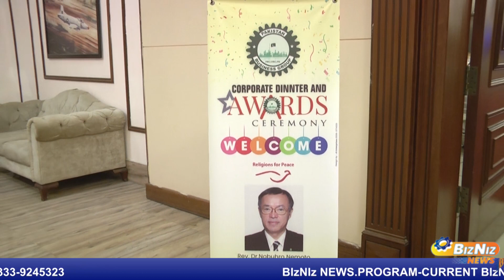3rd Corporate Dinner & Award Ceremony of Pakistan Business Group Orgnaization I BIzNIz News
BIzNIz News.Program-Current BIzNIz Affairs
Host Sumaira Anwar

We are providing BIzNIz News Regarding
Finance
Industries
Economic
Trade
Through my channel BIzNIz News program Current BIzNIz Affairs.